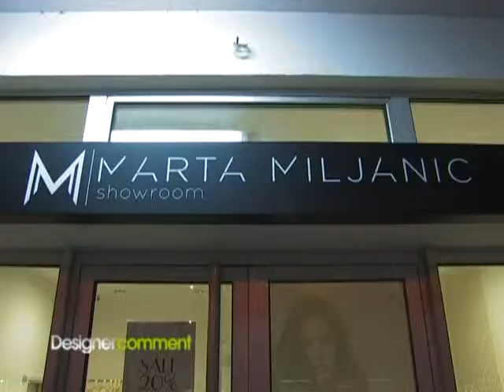SHOWROOM Desinger comment 1 14 02